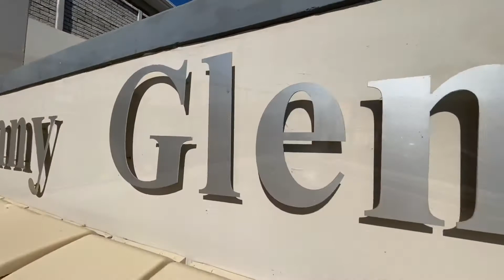Sunny Glen! 🏡🏆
Beautiful, Modern 3 bedroom lock up and go with incredible garage space! 🏡🏆💙